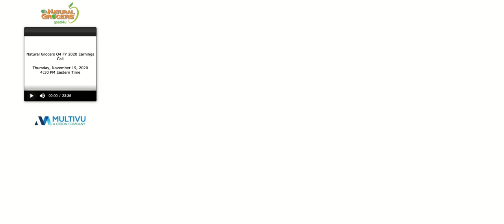[NGVC stock] Natural Grocers by Vitamin Cottage Q4 2020 Earnings call (11/19/20)